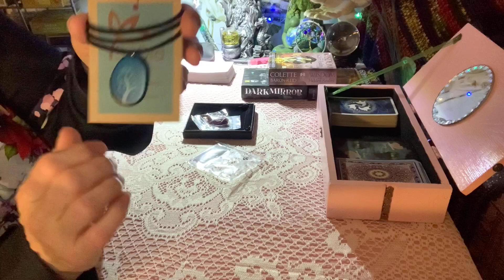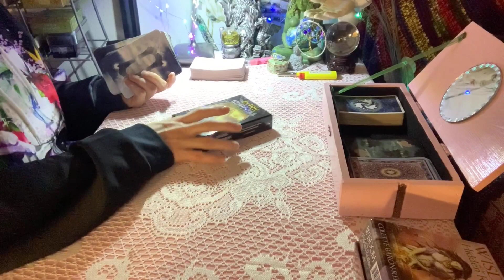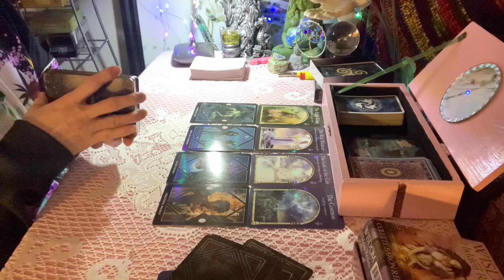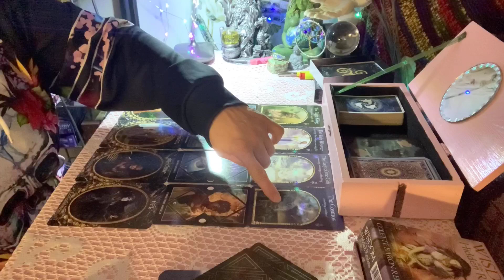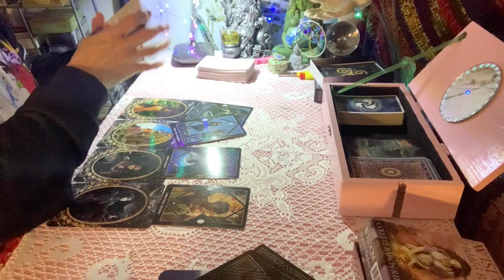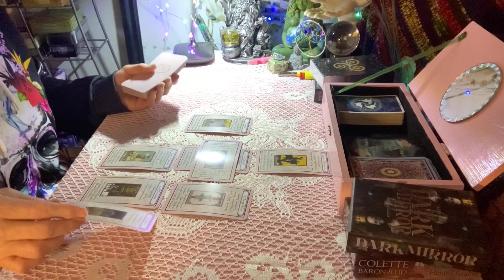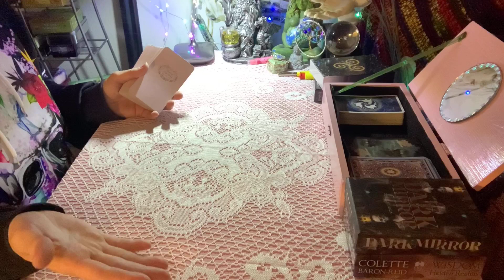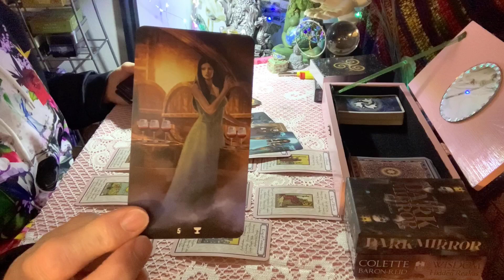A deep dive into Marie’s dream / 45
Hi, I’m a Colorado widow, and grandmother, who began studying tarot in my 20’s.

For payment, I take donations made through my PayPal account; which is

And I also barter for readings.

If you craft, paint, or build things, I’ll trade you.

If you do things I haven’t even thought of, I’ll trade you.

Mailing Address:
Sheila @ Celtic Tarot
1670-F E. Cheyenne Mountain Blvd. #125

I would also be delighted with a pay-it-forward plan, which means I read for you and you recommend me; or you help me advertise.

I barter because it feels more like love.

Have a wonderful and joyous day.
Sheila

 Written and edited by:
Julia Robb